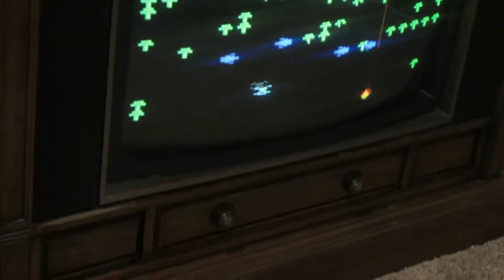Centipede (Intellivision) Gameplay at NVGM